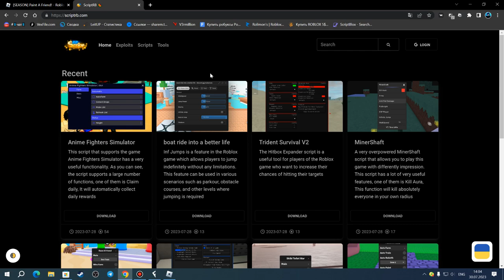СКАЧАЛ САМЫЙ ЛУЧШИЙ СКРИПТ ДЛЯ ПЭИНТ Э ФРЕНД | PAINT A FRIEND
Fluxus(чит).

Соц.сети

Не читать.